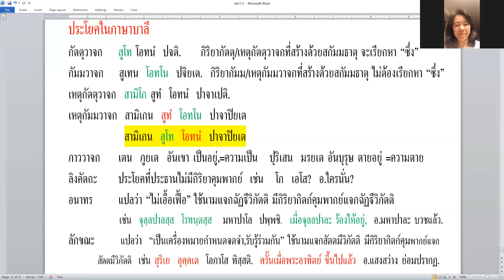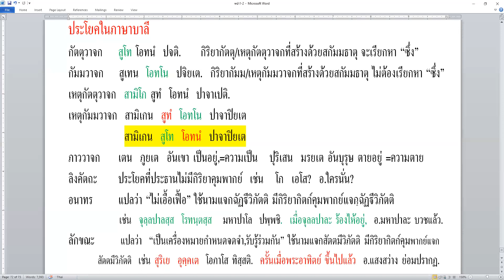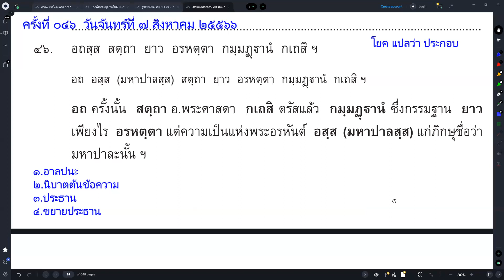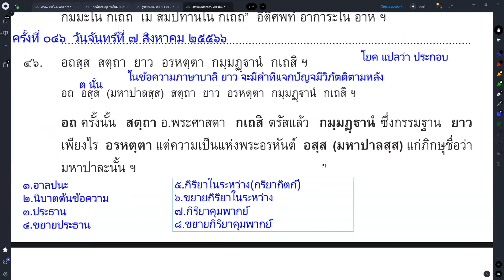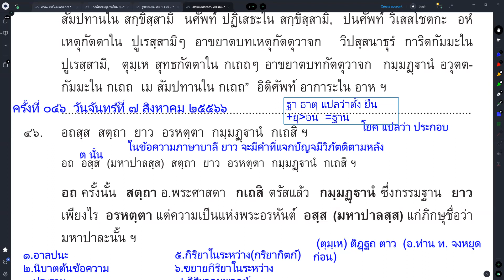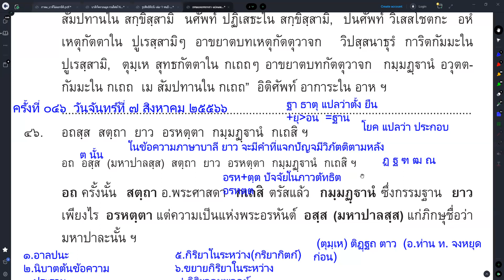#046 เรื่องพระจักขุบาลเถระ (พระศาสดาตรัสบอกกรรมัฏฐาน)